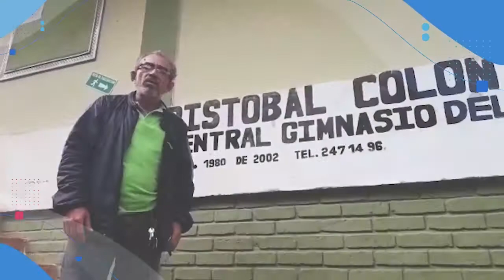Intervención I.E. Cristóbal Colón | Taller 4 Instituciones Educativas GOV.CO/Territorial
Aquí encontrarás la intervención de la I.E. Cristóbal Colón donde explican a profundidad como hacen uso de la plataforma entregada por GOV.CO/Territorial en el cuarto taller para  Instituciones Educativas.